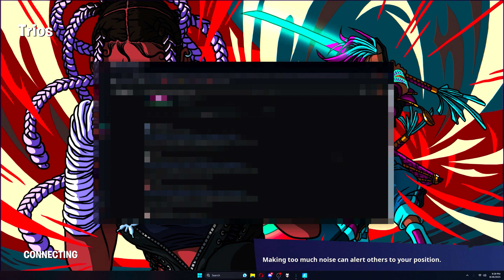GUESS WHAT🗿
what?
what?!
I'M-
fortnite amongus balls
skibidi toilet